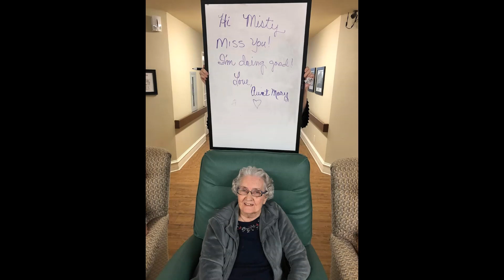Mary Elizabeth Elium 1932-2023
In remembrance of our loving Aunt Mary...Forever in our hearts and never forgotten.